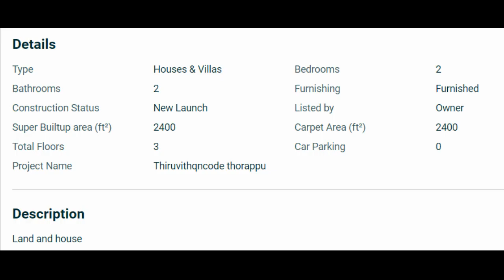₹ 39,00,000 2 Bds - 2 Ba - 2400 ft2 Thiruvithqncode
1 / 7
Details
Type: Houses & Villas
Bedrooms: 2
Bathrooms: 2
Furnishing: Furnished
Construction Status
New Launch Listed by: Owner
Super Builtup area (ft²): 2400
Carpet Area (ft²): 2400
Total Floors:3
Project Name: Thiruvithqncode thorappu
Description: Land and house

₹ 39,00,000
2 Bds - 2 Ba - 2400 ft2
House sale
Panavillai, Marthandam, Tamil Nadu